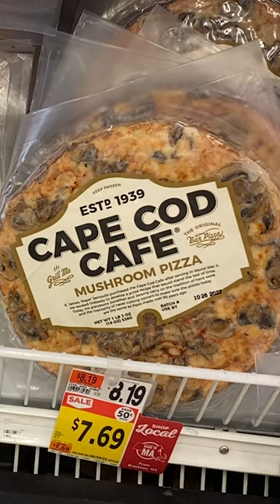Cape Cod Cafe - The Original Bar Pizza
Cape Cod Cafe in Brockton, Massachusetts has been serving bar pizza since 1939.